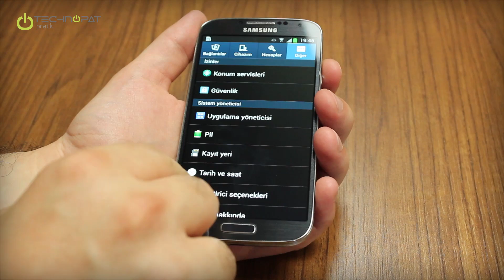Galaxy S4 Geliştirici Seçenekleri Etkinleştirme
Galaxy S4 Geliştirici Seçenekleri Etkinleştirme videomuzda S4'ün normalde menüde ve ayarlarda görünmeyen Geliştirici Seçenekleri Menüsünü aömayı gösteriyoruz. USB Hata ayıklama gibi pek çok seçeneğin içinde bulunduğu Geliştirici Seçenekleri pek çok rehberimiz için önemli bir nokta.

Video Rehber: A'dan Z'ye Samsung SideSync!